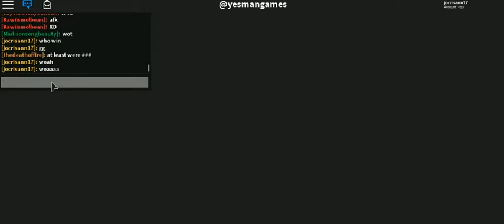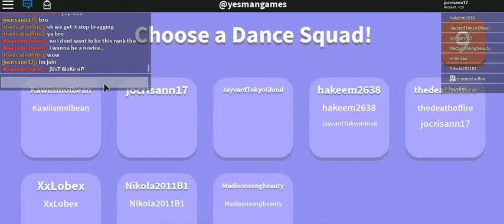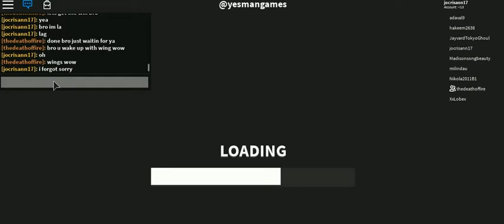R.O.B.L.O.X EDITION -14